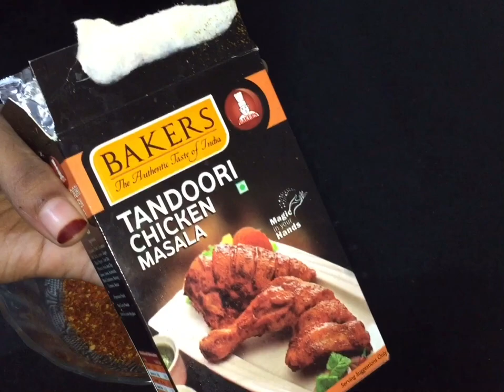BUCKET CHICKEN RECIPE/ tiktok viral bucket chicken/ yummy chicken / grilled chicken 😰😱😋